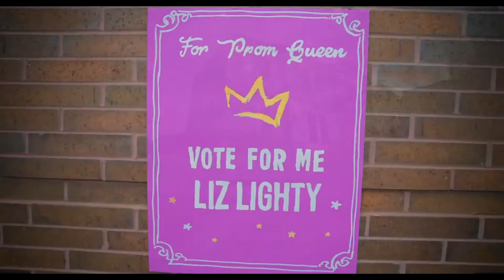Morning Announcements (Tuesday, October 5, 2021)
New Vision Charter School, Loveland, CO. Caleb and G celebrate National Bug a Caleb Day.